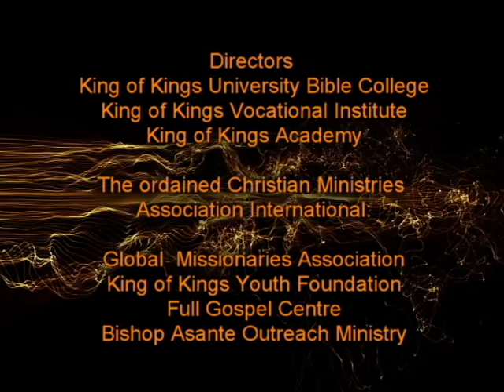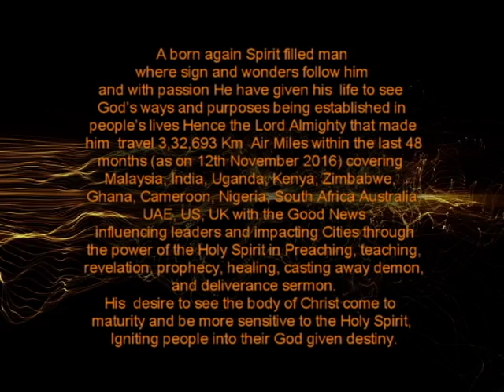Honorary Doctorate Degree Awards with Rev Dr Antony Walto 17 December 2016 Ghana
Honorary Doctorate Degree Awards with Rev Dr Antony Walto 17 December 2016 Ghana. The guest speaker Rev. Dr. Antony Walto from Dubai.